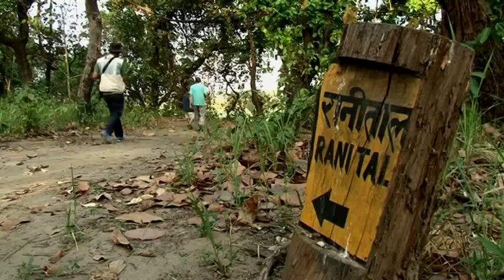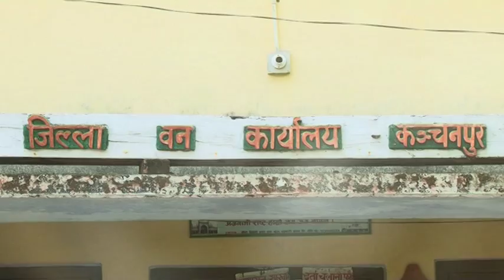विजयसाल Pterocarpus marsupium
कन्चनपुरकाे बनलाई चिनाउने एउटा महत्वपूर्ण वनस्पति हाे  विजयसाल ।
तराइको भूभाग देखि करिव ५०० सम्मको उचाइमा पाइने लोपोन्मुख वनस्पतिको रुपमा रहेको बिजयसालको बिशेषता अन्य जातको रुख भन्दा निकै फरक छ ।